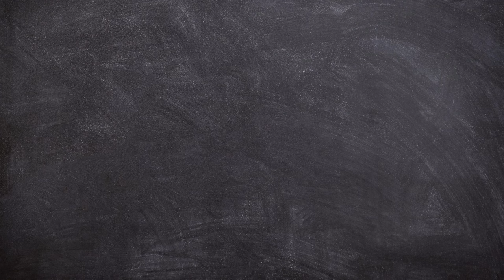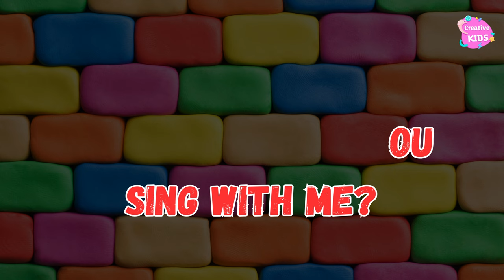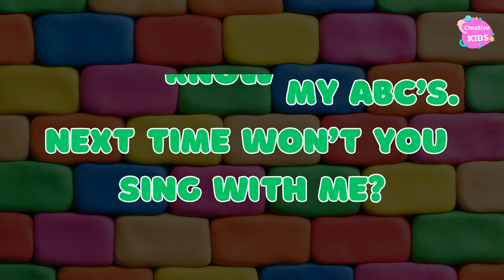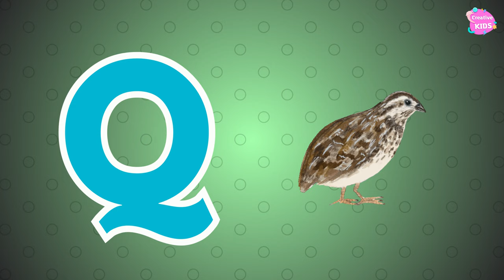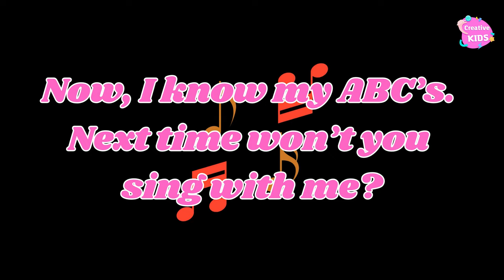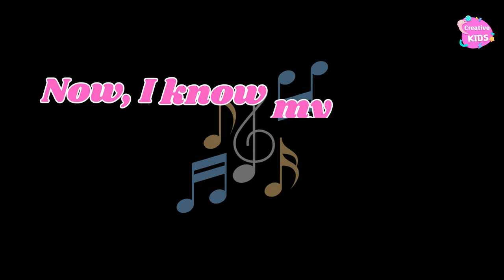ABC Song | Alphabet Song